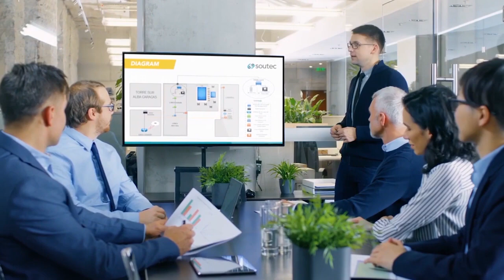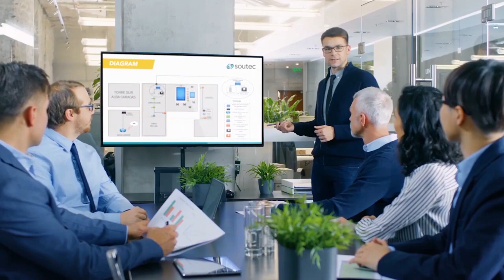अपने सपने पूरे करो सपनो में जीयो ओर अपने सपने किसी को बताओ मत!